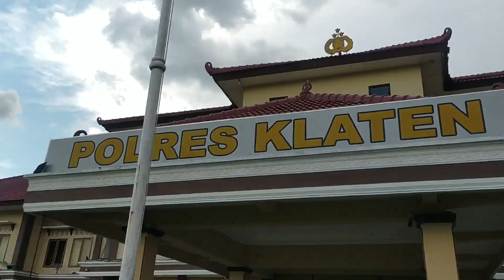TINDAK PIDANA DAN KASUS KECELAKAAN 2021 DI KLATEN MENINGKAT, WARGANET, PAK POL AYO KERJA LEBIH GIAT